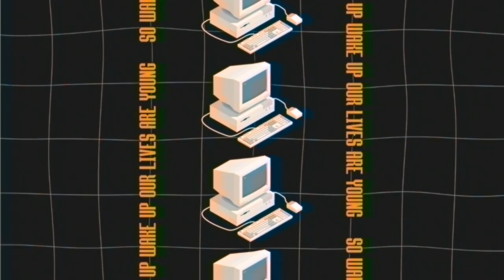Observe the 93rd - TRL (Official Lyric Video)